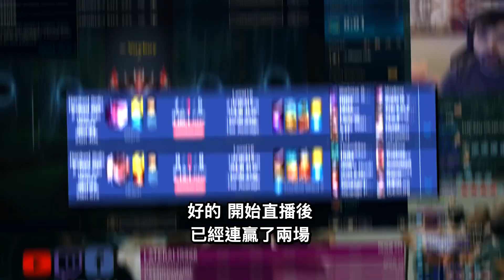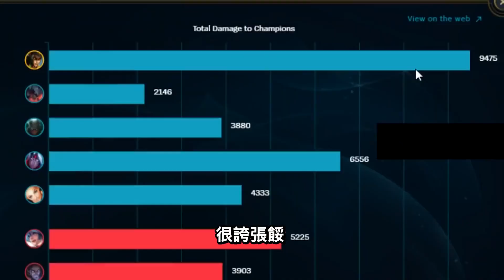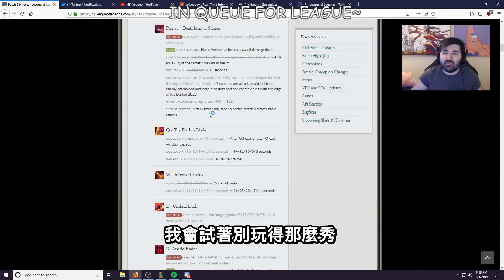【Voyboy中文】*蛇女神* 我把這菁英賽勒斯霸凌到惱羞跳場啦(中文字幕) -LoL英雄聯盟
😆喜歡這影片嗎？幫忙沖上一萬"訂閱"👍"讚好" 👍 - 感激萬分！
每天更新 Voyboy的英雄聯盟中文影片！
😳上期回顧：北美第五菁英又來雷我了...拎北是世界第一啦！

🤓本頻道為Voyboy官方中譯版(英雄聯盟)，
由主頻道與TGBoi管理，每天更新中譯版Voyboy遊戲精華。
👾 喜歡本影片跟Voyboy的話請幫忙讃好及分享喔😆感謝支持👾

This channel is the official Voyboy Chinese channel.
This channel is authorized by Voyboy.